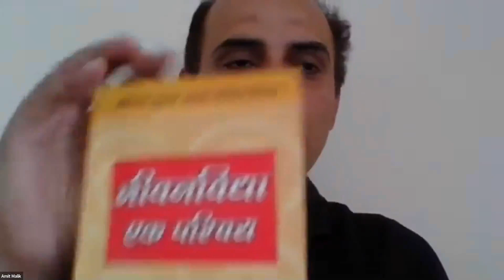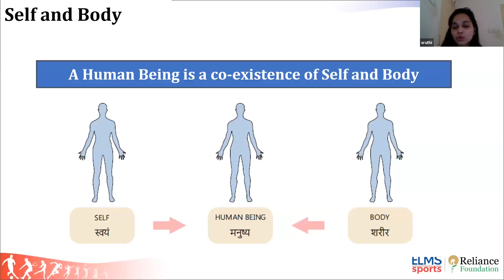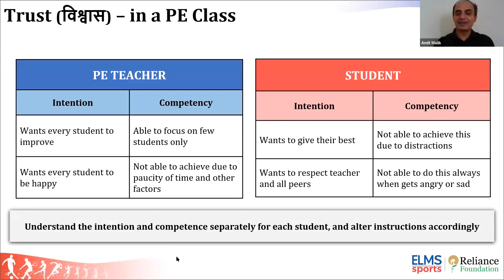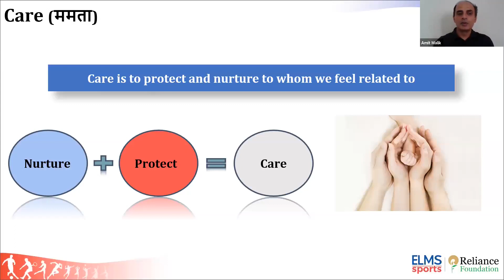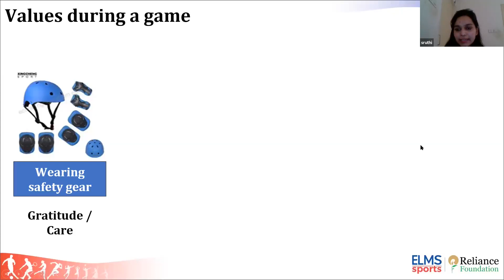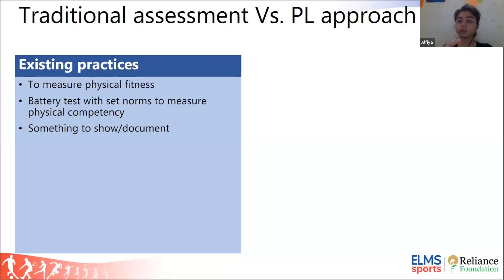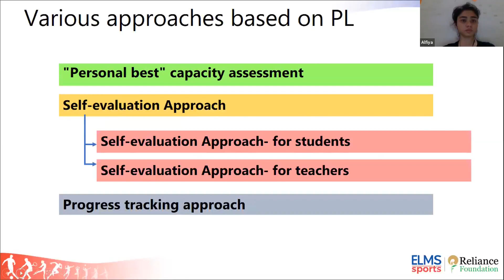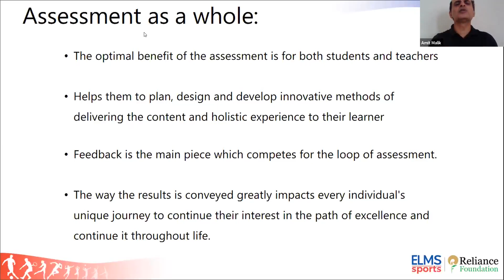MP PE Teachers Training Day 5 24th May 2020